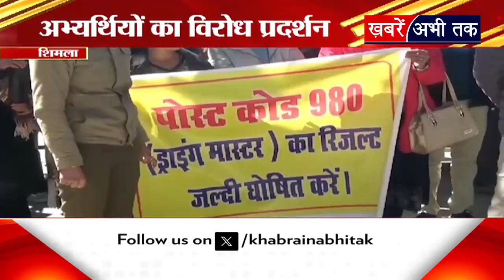Himachal: JAO IT का परिणाम नहीं निकलने पर भड़के अभ्यर्थी, परिजनों के साथ सरकार के खिलाफ की नारेबाजी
Himachal: जेओए आईटी का परिणाम नहीं निकलने पर भड़के अभ्यर्थी, परिजनों के साथ सचिवालय के पास गरजे
बड़ी संख्या में राज्य सचिवालय के पास एकत्र हुए और सरकार के खिलाफ की जमकर नारेबाजी